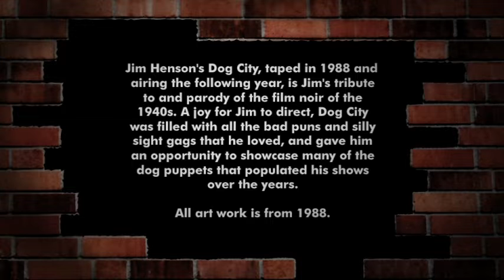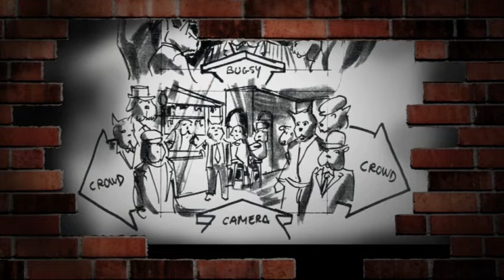Dog City - Behind-the-Scenes Gallery (Credit to Ocpmovie, aka Garrett Gilchrist)